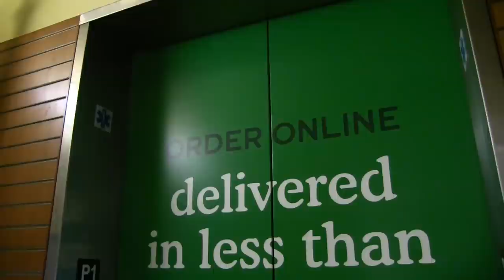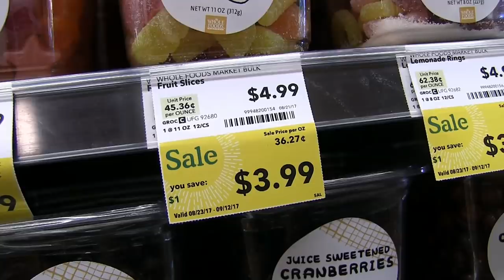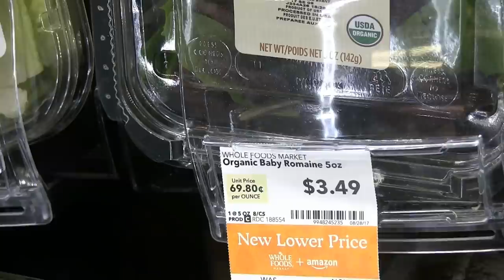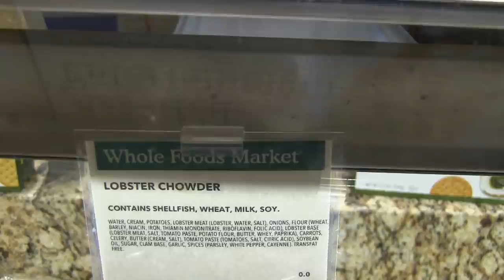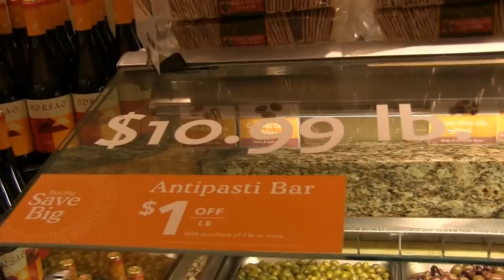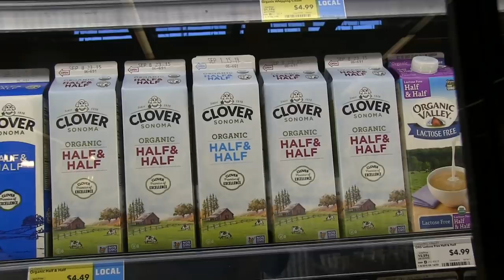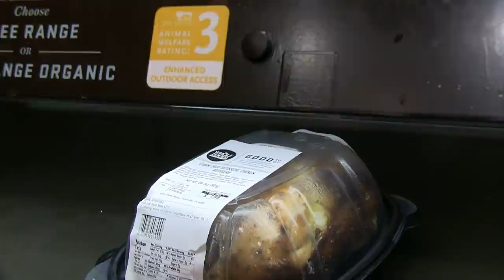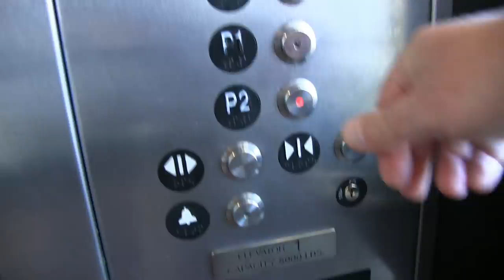США 4941: Исследуем магазин Whole Foods - обещана сегодня большая скидка - 43%